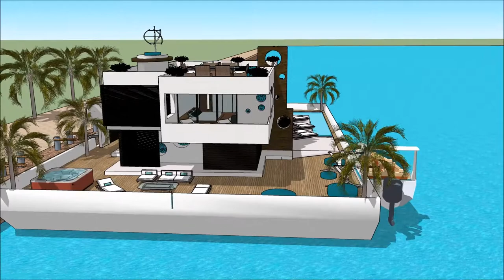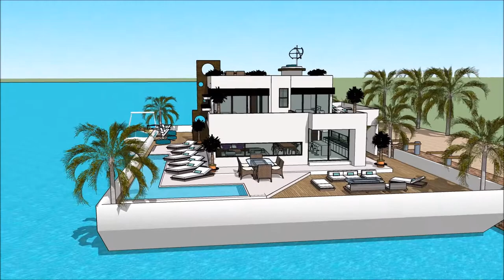스케치 업 3d 현대 집 디자인 건축물 멸실신고 건축가 미래 플로팅 빌라 송도 보트 하우스 100억 요트 집 모형 세계